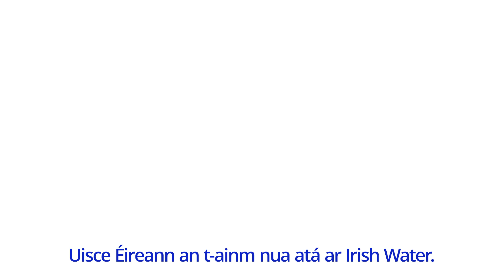Uisce Éireann - Fógra Teilifíse Gaeilge 15'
Uisce Éireann an t-ainm nua atá ar Irish Water.

Ainm nua agus tiomantas leanúnach do sheirbhísí poiblí uisce atá glan, sábháilte agus iontaofa ar fud na hÉireann.

Maidir le haon cheist faoi  seirbhíse nó chun fadhb i do cheantar a thuairisciú, is féidir dul i dteagmháil le hUisce Éireann 24 uair sa lá 7 lá na seachtaine ag 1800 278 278.

Uisce Éireann. Ag soláthar seirbhísí uisce d’Éirinn